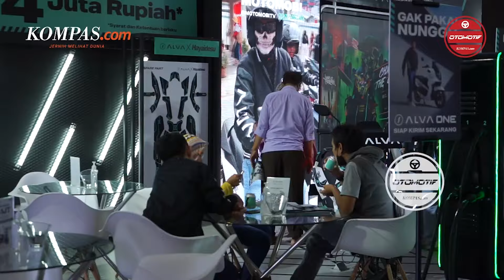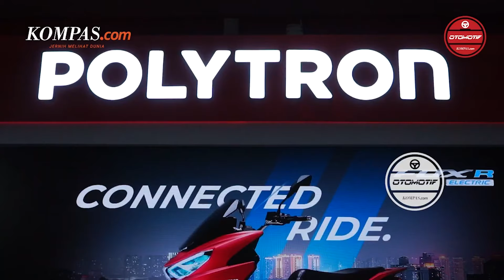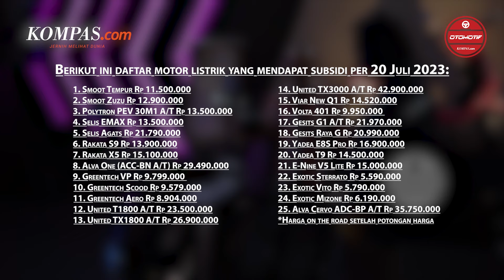Daftar 25 Motor Listrik yang Dapat Subsidi, Harga mulai Rp 5 Jutaan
Hingga kini Pemerintah terus mendorong terbentuknya ekosistem Kendaraan Bermotor Listrik Berbasis Baterai atau KBLBB di Tanah Air. Oleh sebab itu sebagai upaya dalam percepatannya, telah dilakukan upaya konkrit yakni dengan pemberian insentif pembeli bagi motor, mobil, hingga bus listrik. Meski begitu, sampai saat ini masyarakat masih kesulitan dalam memanfaatkan program subsidi tersebut, lantaran kategori penerima yang begitu sempit.

Penulis : Dio Dananjaya
Editor : Azwar Ferdian
Narator : Claudia Larasvaty
Penulis Naskah : Carolus Dori Krisnadi
Video Editor : Carolus Dori Krisnadi
Produser : Sendy Darlis